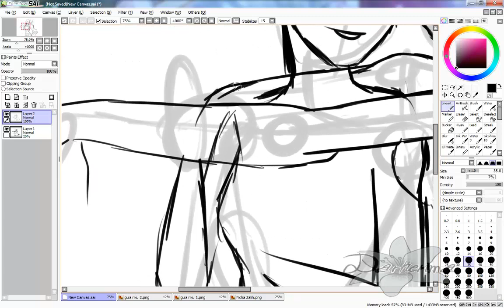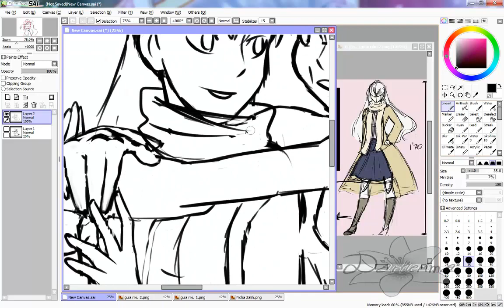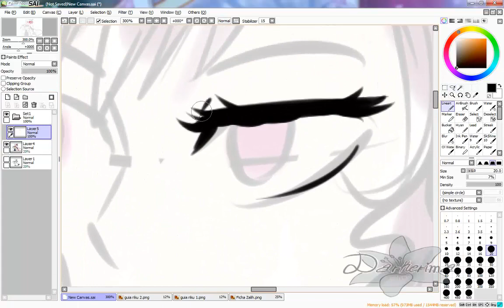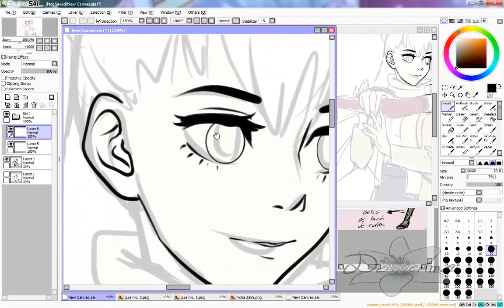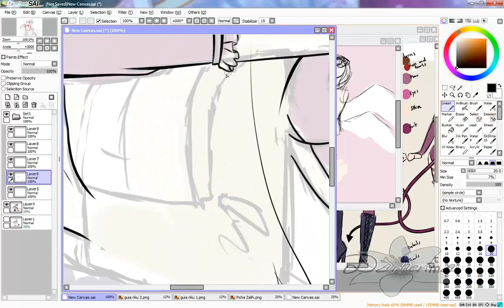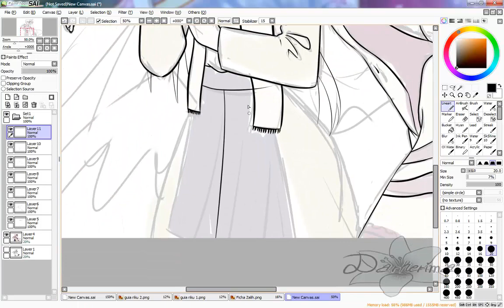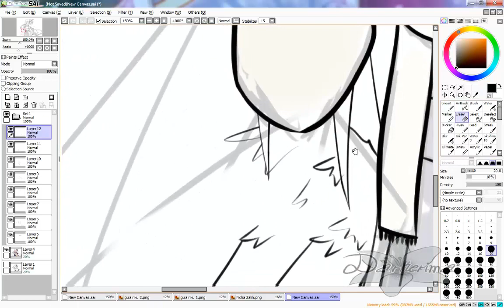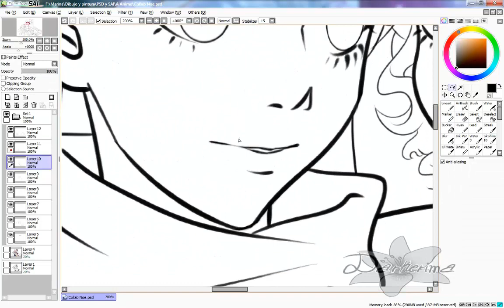Riku x Zalih ▶Collab with Clero Fudanshi◀ LINEART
Eng/Esp

Hii!!
It's been a while since I uploaded some original characters, so here I am with a Collab with Clero Fudanshi!!

For this collab I made the Sketch and lineart of our Ocs, Riku (Clero's Oc) and Zalih (my Oc)

You can color it!

Hope you like this Drawing and see you soon
Bye!

Holiwis!!
Hace bastante tiempo que no subo ningún original al canal, asi que esta vez traigo una colaboración con Clero Fudanshi

Para esta colaboración yo he hecho el boceto y delineado de nuestros OCs, Riku (OC de Clero) y Zalih (mi OC)

Recordad que podéis descargar el lineart de mi DA
Y podéis colorearlo!

Espero que os guste este dibujo y nos vemos
Hala, con Dios!